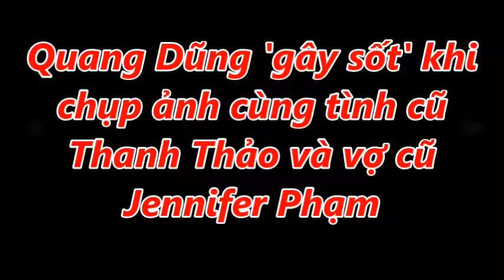Quang Dũng 'gây sốt' khi chụp ảnh cùng tình cũ Thanh Thảo và vợ cũ Jennifer Phạm